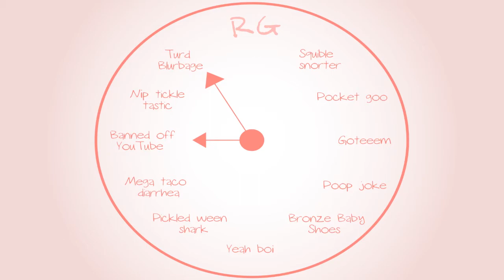Banjo-Tooie: Were you testing me? - Part 45 - Royal Goobs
Today we save some cave dudes.